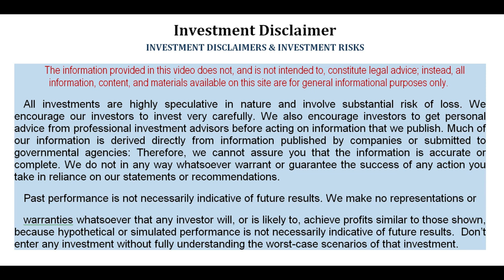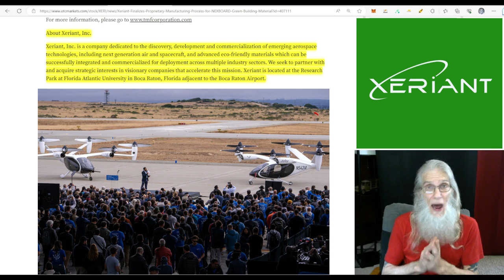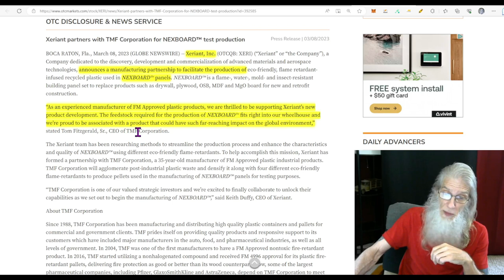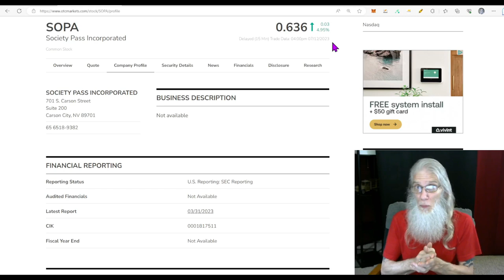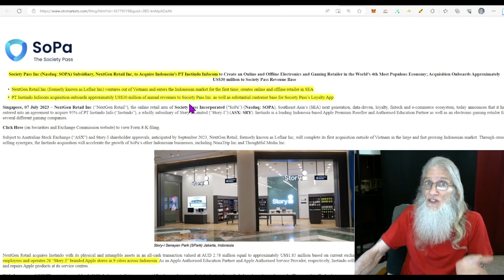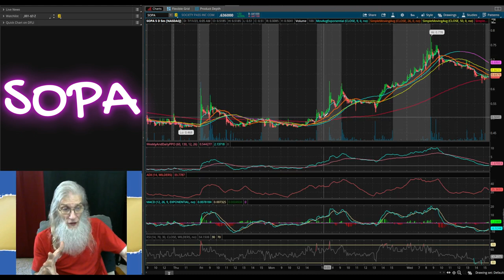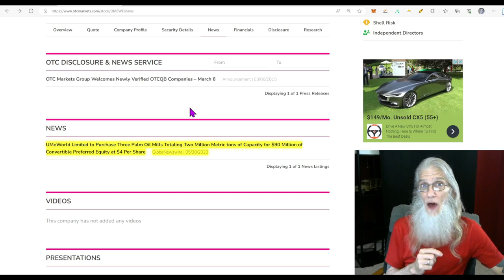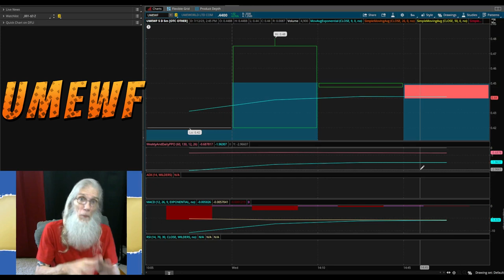All 3 have Deals/ Huge Revenue Increases Coming🧙‍♂️Zidar On Top & Hot Penny Stock~$XERI~$UMEWF~$SOPA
Today we look at three companies all in transition and making deals to increase their revenues substantially. And of course they all have strong charts with heat!!